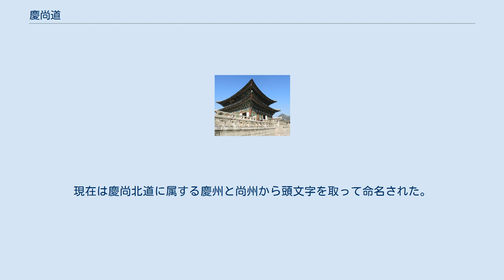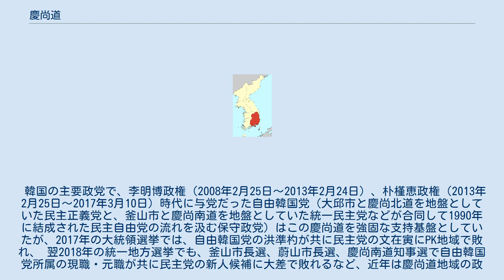慶尚道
慶尚道（キョンサンどう、日本読み:けいしょうどう）は、朝鮮八道の地方の一つ。
嶺南（ヨンナム）地方とも呼ばれる。
1896年に慶尚南道と慶尚北道に分かれた。
現在は慶尚北道に属する慶州と尚州から頭文字を取って命名された。
広域市も釜山、蔚山、大邱の3つがある。
慶尚道地方のうち、現在の大邱広域市と慶尚北道の領域はTK地方、釜山広域市と蔚山広域市と慶尚南道の領域はPK地方と呼ばれる。
 慶尚道は1京2牧2府30郡92県で構成されていた。
 韓国の歴代大統領12人（代行は除く）のうち8人が慶尚道出身であるなど、有名政治家、実業家を輩出している。
 韓国の主要政党で、李明博政権（2008年2月25日～2013年2月24日）、朴槿恵政権（2013年2月25日～2017年3月10日）時代に与党だった自由韓国党（大邱市と慶尚北道を地盤としていた民主正義党と、釜山市と慶尚南道を地盤としていた統一民主党などが合同して1990年に結成された民主自由党の流れを汲む保守政党）はこの慶尚道を強固な支持基盤としていたが、2017年の大統領選挙では、自由韓国党の洪準杓が共に民主党の文在寅にPK地域で敗れ、 翌2018年の統一地方選挙でも、釜山市長選、蔚山市長選、慶尚南道知事選で自由韓国党所属の現職・元職が共に民主党の新人候補に大差で敗れるなど、近年は慶尚道地域の政党支持に変化がみられる。